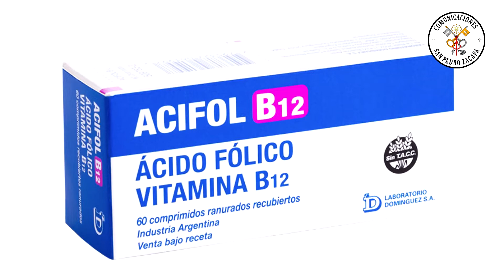Dr EN CASA RECOMENDACIONES MÉDICAS PARA UN FUTURO PAPÁ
Recomendaciones médicas para un futuro Papá con el Dr. William Paredes.